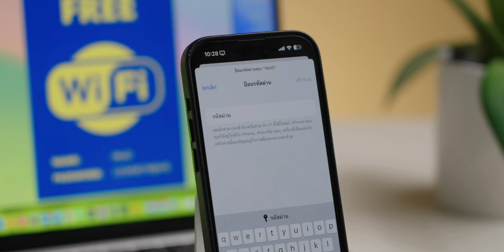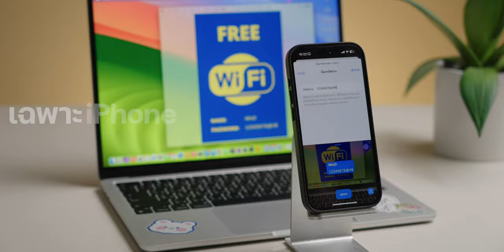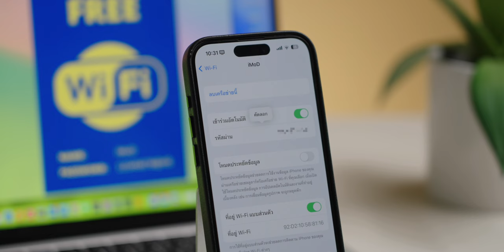วิธีต่อ Wi-Fi บน iPhone แบบง่าย ใช้กล้องสแกนรหัส ไม่ต้องพิมพ์เอง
แนะนำทริคการเชื่อมต่อ Wi-Fi เจ๋ง ๆ บน iPhone เอาไว้ใช้เวลาเที่ยวแล้วจะใช้ Wi-Fi ฟรี จะมีอะไรบ้าง มาดูกัน!

00:00 - เกริ่นนำ
00:29 - สแกนรหัส Wi-Fi
01:16 - คัดลอกรหัสผ่านด้วย Live Text
01:50 - ดูรหัสผ่าน Wi-Fi ที่บ้าน
02:16 - สรุป

10 วิธีทำให้ iPhone เร็วขึ้น!! อัปเดตปี 2024